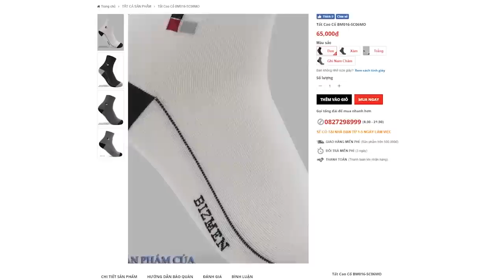Không Chỉ PV Oil, VINGROUP Còn Hợp Tác Petrolimex Phát Triển Dự Án Xe Máy Điện Thông Minh, Ô Tô Điện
► Tìm hiểu về dự án hoặc gây quỹ cộng đồng tại
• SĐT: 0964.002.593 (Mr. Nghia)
Sau PV Oil, Vingroup tiếp tục bắt tay với Petrolimex xây dựng hệ thống trạm sạc và cho thuê pin dành cho xe điện.
Như vậy, chỉ trong 14 ngày, VinFast đã hợp tác với hai đơn vị bán lẻ xăng dầu chiếm thị phần số một và số hai tại Việt Nam, với tổng quy mô khoảng 3.600 cửa hàng xăng dầu và 7.000 đại lý tại 63 tỉnh, thành phố trên cả nước.